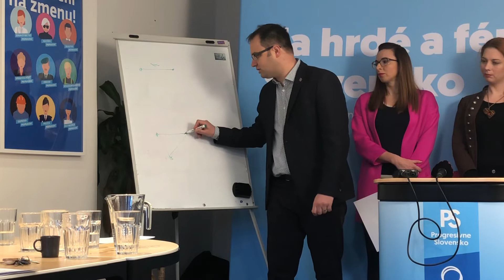Odvážny návrh na zmenu výživného. Deťom poskytne istotu a samoživiteľky zbaví byrokracie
Súčasný systém výživného je od základu neférový voči deťom aj rodičom, ktorým výživné chodí. Z matiek-samoživiteliek robí archivárky a účtovníčky. Systém stále umožňuje, aby deťom neprišli peniaze, na ktoré majú nárok. PS/SPOLU navrhuje odvážne a rázne riešenie, ktoré zmení filozofiu platenia výživného a náhradného výživného. Platby medzi rodičmi by išli cez prostredníka - štátny účet, ktorý bude v prípade nezaplatenia výživného dieťaťu posielať okamžite a automaticky chýbajúce financie a bude viesť evidenciu platieb za rodiča, prípadne za neho vymáhať náhradné výživné. Bremeno byrokracie tak prejde na štát.